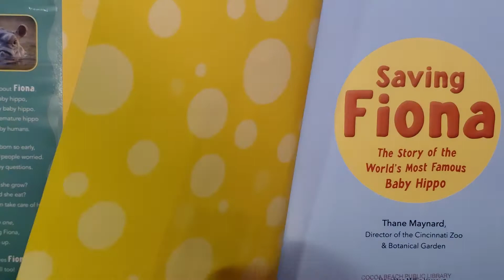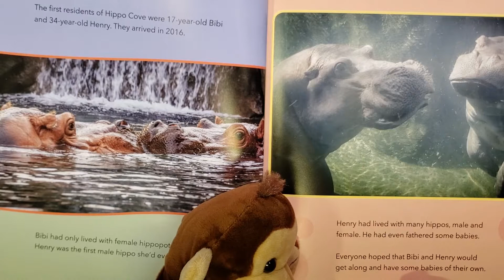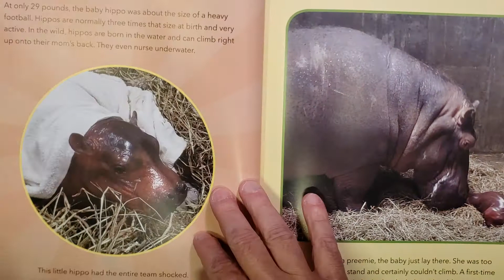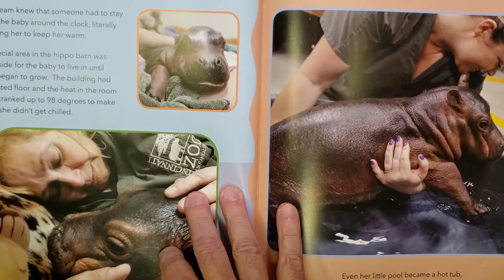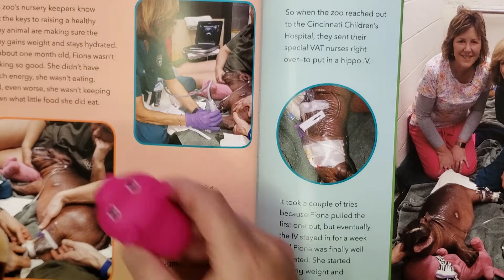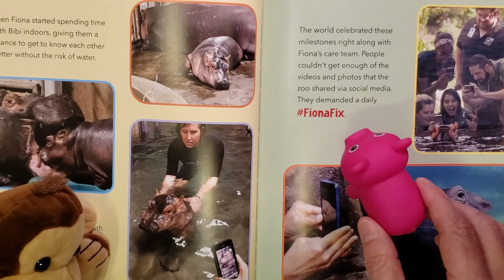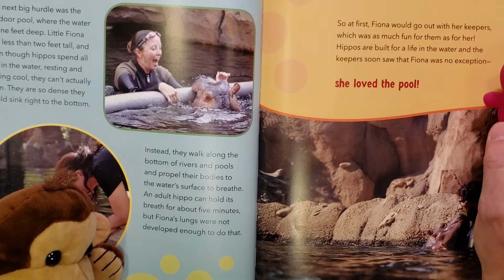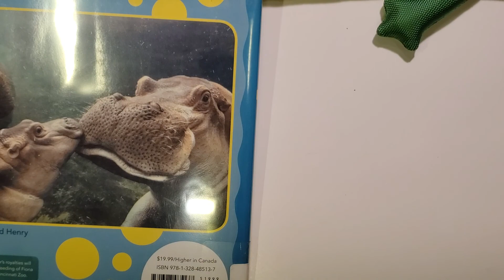📚Saving Fiona: The Story of the World’s Most Famous Baby Hippo Read Aloud Bedtime Stories For Kids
Bedtimestories Storytime Storyforkids 📚Saving Fiona: The Story of the World’s Most Famous Baby Hippo Read Aloud Bedtime Stories For Kids

The amazing, true story of Fiona, a baby hippo born prematurely at the Cincinnati Zoo, the team of scientists and caregivers who nursed her to health, and the vast community in Cincinnati and beyond who rallied around her. Includes full-color behind-the-scenes photographs throughout.

On a cold January day in 2017, nearly two months before due date, Nile hippopotamus Bibi gave her keepers at the Cincinnati Zoo & Botanical Garden a big (little) surprise—a tiny newborn hippo, no bigger than a football.  The first premature hippo born and raised in captivity, baby Fiona was an underdog from the start:  she couldn't nurse, she couldn't stay hydrated, and she wasn't thriving. But the staff at the zoo knew they could save her.  It would take creative thinking and teamwork. They would have to study the makeup of hippo milk for the first time ever and reach out to medical colleagues, including a team at the local Children's Hospital with superior vein-finding skills,  to ensure that Fiona would begin to gain weight and become healthy. When Fiona began to thrive, her star began to rise, and soon she became an internet sensation, her picture and videos garnering thousands and thousands of likes and fans on Instagram and Facebook.  Now a Fiona appearance at the Zoo mimics a Beatles concert.  What made this little, now big, hippo such a big hit with people all over the world?  And what's in store for her and her family in the future?